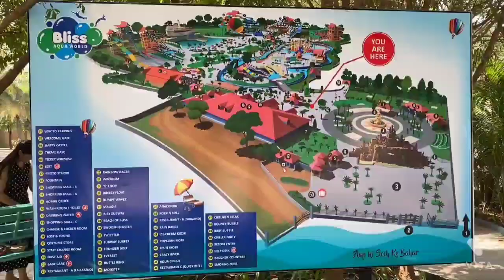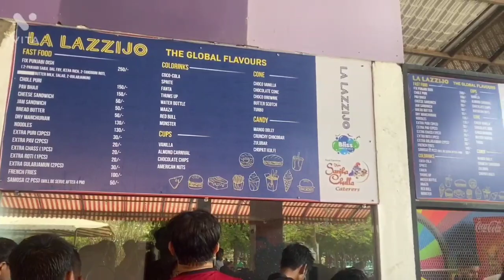New Bliss Aqua World water park Ticket Price , Mehsana 2023 / Gujarat Famous Water Park | mp vlogs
Hello friends

Aap agar bliss waterpark me aana chahte ho to ye comment aapko jarur help karega

Bliss waterpark ki fees he 650 monday to seturday or sunday 800 rs, or 3 feet tak ke bachho ki entry bilkul free he, 3 feet ke upar ke bachho ki full tikit lagegi,

or costume ka rate he 150rs per person or 200 diposit bharni padegi,

or locker ka price he 150rs or 100 diposit bharni padegi, diposite aapko refund mil jayegi,

locker ke sath smart bend aata he, wo aapke locker ki KEY ka kaam karega or aap usme recharge karva sakte he or pure din aap jo kuch bhi kharch karenge wo usme autodebit ho jayega or bacha hua pesa aapko wapis mil jayega,

or lunch me agar aap fix thali lete ho to uska price he 200rs per plate, usme aapko do sabji, do roti, dalfry jira rice, chach, achar or gulabjambun milenge,

uske alava aap chole puri bhi le sakte ho,
vaha aapko fastfood bhi miljayega, or  thanda bhi mil jayega

Hello friends

Myself Manish panchasara and here I'm making Vlog videos about traveling, food, temples & overall exploration of places with fun and masti.

I would like to thank you & welcomes you in my small world of Vlog videos.

The purpose of this channel is to sharing true & reliable information with you.

business purposes.

Thanks.